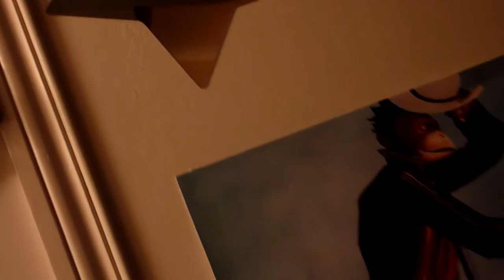BLACK COFFEE PLAN SEQUENCE DE TATIANA GUSMERINI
PROMOTION 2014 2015 DE LA COMPAGNIE D ENTRAINEMENT, FORMATION PROFESSIONNELLE DU THEATRE DES ATELIERS D AIX EN PROVENCE.CE
PLAN SEQUENCE FAIT PARTIE DES TRAVAUX QUE PROPOSENT LES ELEVES TOUT AU LONG DE LEUR PARCOURS DE FORMATION.LES METTRE EN LIGNE EST DANS L ESPRIT DE RENCONTRE AVEC LE PUBLIC QUI EST FAVORISE EN PERMANENCE PAR L EQUIPE PEDAGOGIQUE